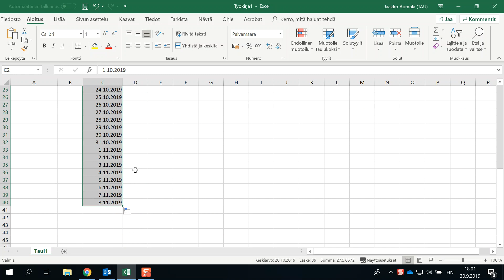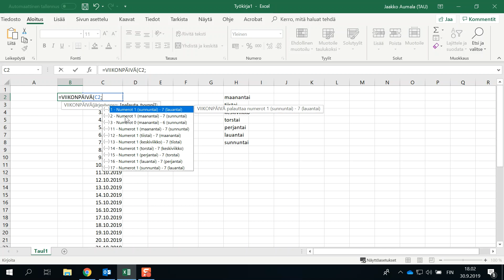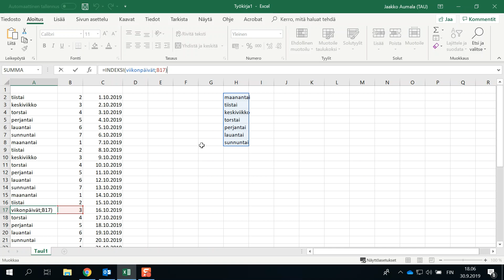Excel: Soluviittauksien lukitseminen, solujen tai matriisien nimeäminen